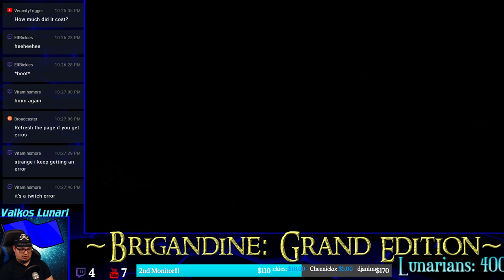NORGARD LP - Brigandine Grand Edition Gameplay English - Ep. 28 (Grand Battles Patch)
NORGARD LP Brigandine Grand Edition Gameplay English Patch

LIVE STREAM SCHEDULE:
Mondays @ 9:00 PM (EST) - CHRONO CROSS
Tuesdays @ 9:00 PM (EST) - BRIGANDINE
Wednesdays @ 9:00 PM (EST) - CHRONO CROSS
Thursdays @ 9:00 PM (EST) - BRIGANDINE
Fridays @ 9:00 PM (EST) - CHRONO CROSS
Saturdays - NO STREAM
Sundays @ 3:00 PM (EST) - INDIE SUNDAYS